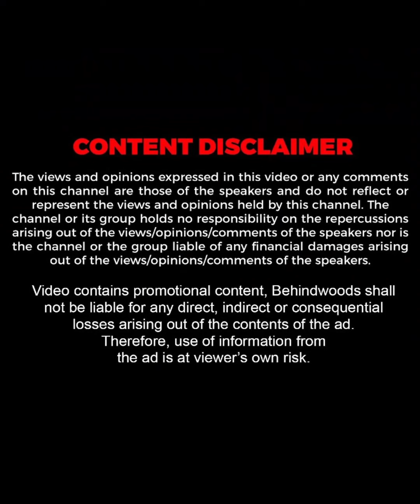Ahaana എണീറ്റാൽ ചെയ്യുന്ന 2 കാര്യങ്ങൾ !! 😍| Ahaana Krishna | Throwback